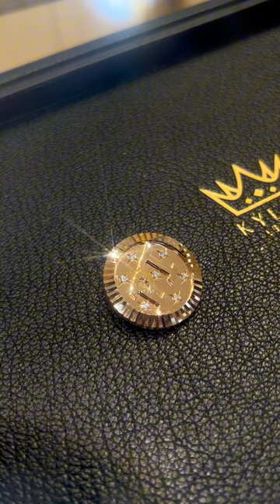Khuy áo PT vàng nguyên khối Au750 đính kim cương-Thiết kế mang đậm phong cách cá nhân hóa độc đáo.